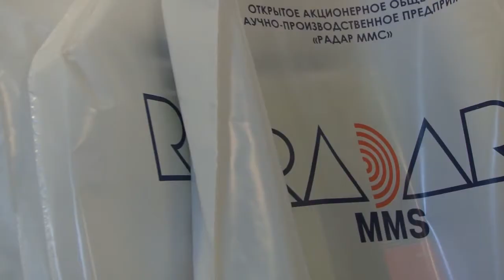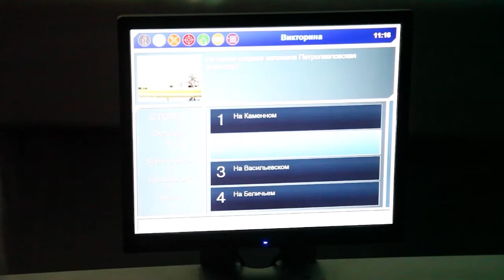Будущее сильной России - в высоких технологиях 2013